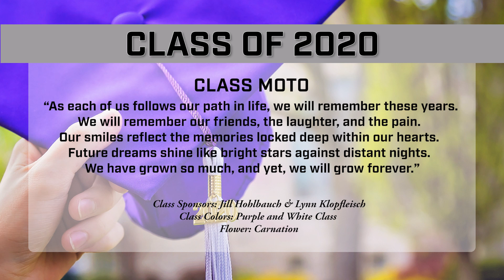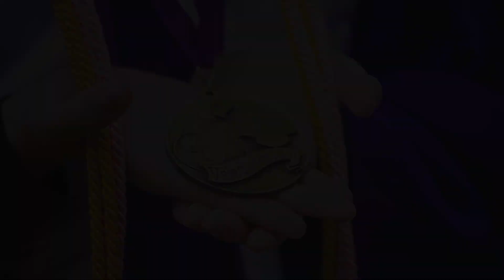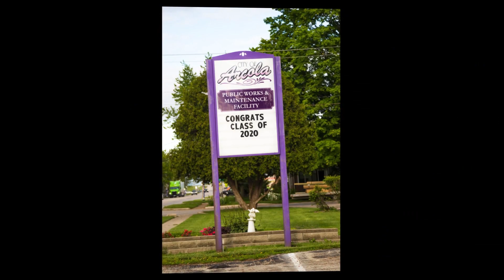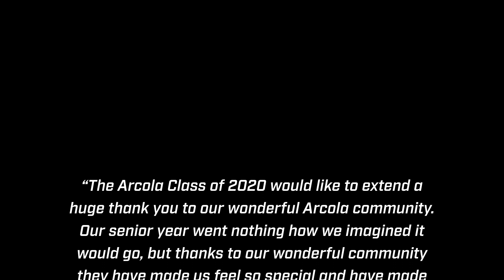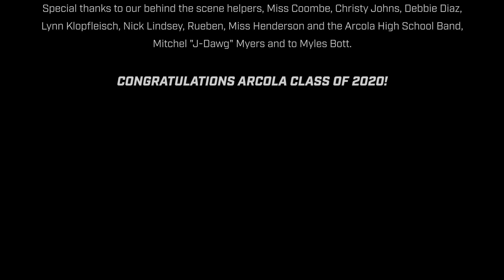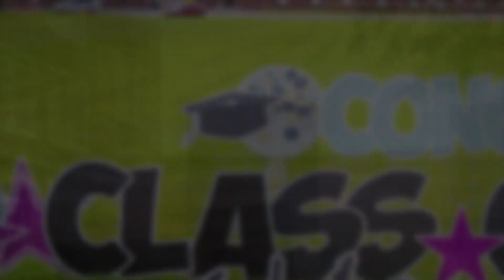Arcola High School Class of 2020 Virtual Graduation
Arcola High School
Class of 2020
Virtual Graduation

produced by: Kris Bott | Photography & Design